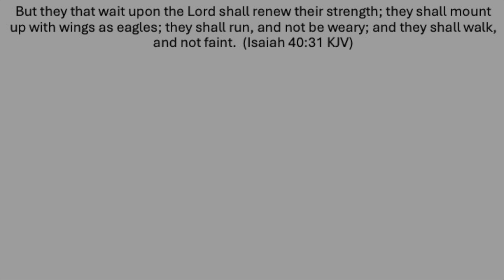The Next Step 7 of 8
Today we’re going to look at the last words that Jesus spoke while here on earth. They are important words -- absolutely essential for every believer to hear and to heed, because without receiving the promise that Jesus gave his followers in this farewell statement, you cannot successfully live the Christian life.